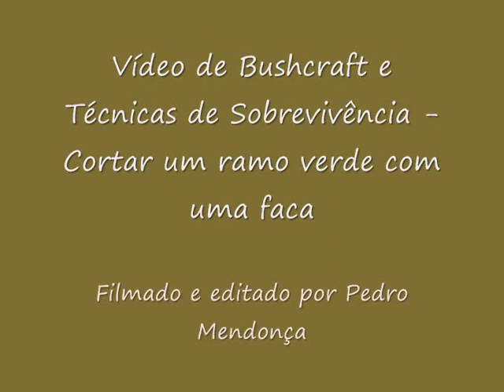Sobrevivência: Cortar ramo verde com faca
Mais um vídeo sobre técnicas com facas. Neste vídeo demonstro como cortar ramos verdes da grossura máxima de um polegar, com uma faca.
Com esta técnica é possível cortar um ramo para fazer estacas, flechas, armadilhas, lanças, suportes, etc etc etc, com grande facilidade e com o mínimo de esforço!